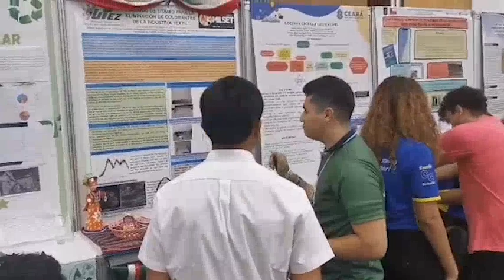Estudiante de la UTEZ obtiene 1er lugar en Expo Ciencias Nacional Chile 2023